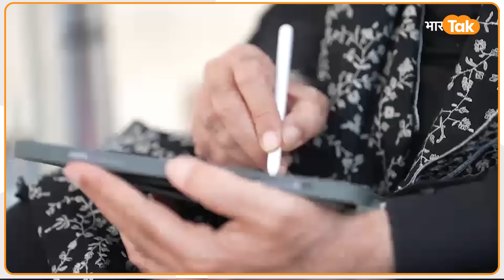Maldives पर India का सबसे बड़ा खेल, Lakshadweep पर कर दिया सबसे बड़ा ऐलान !